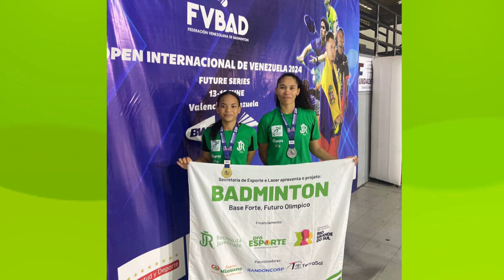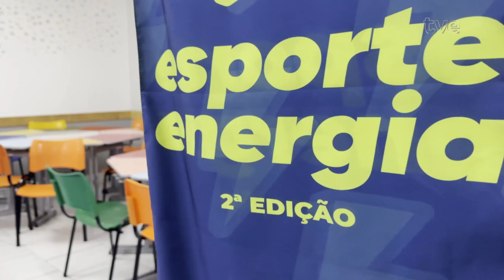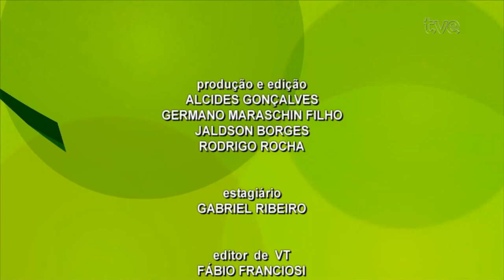TVE Esportes 20/07/2024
Em parceria com federações, clubes e entidades esportivas, o TVE Esportes tem como objetivo dar espaço para as mais diversas modalidades do esporte no Rio Grande do Sul.

Apresentação: Marco Aurélio Costa